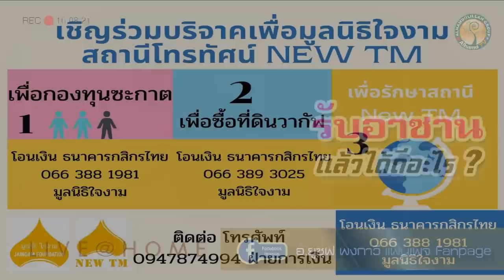AH 2735 รับอาซานแล้วได้ดีอย่างไร โดย อาจารย์ยูซุฟ พงกาวี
16.08.64 LIVE@HOME อ.ยูซุฟ พงกาวี แฟนเพจ Fanpage
Tel & Line iD :
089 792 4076 (ดาวุด)
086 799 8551 (มูฮัมหมัด)
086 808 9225 (อับดุลการีม)
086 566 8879 (อนัส)